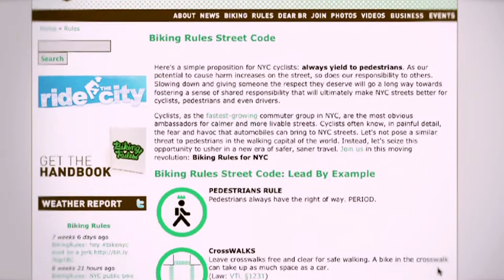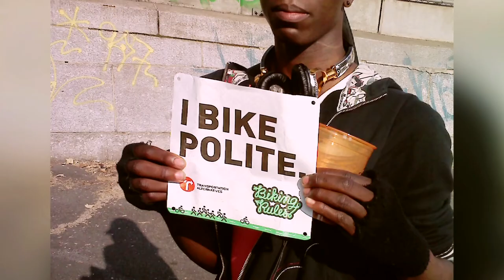My NYC Biking Story: Bin Feng Zheng